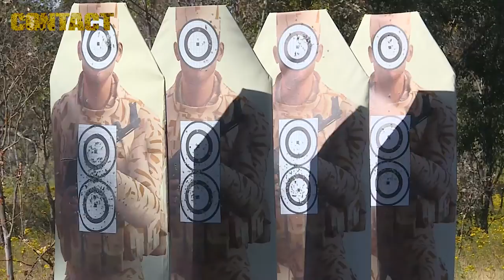Advanced Army shooting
Australian Army special forces soldiers are using innovative teaching techniques to pass on world’s best advanced combat shooting skills to regular infantry soldiers during a prototype training course at Majura training area outside Canberra from 6 November to 10 December 2016. Over the past five-to-10 years, Special Air Service Regiment (SASR) instructors have developed innovative teaching techniques to ensure new SASR soldiers are quickly taught the latest combat shooting skills and techniques. The prototype training course is fusing these innovative teaching techniques with the latest shooting range technologies to provide the regular infantry soldiers with a near-real immersive combat environment to pass on the advanced combat shooting skills. After the course is over the regular infantry soldiers will take these innovative teaching and combat shooting skills back to their School of Infantry and infantry battalion training positions to further impart the knowledge. The prototype combat shooting skills course is another innovation being trialled by Major General ‘Gus’ McLachlan, AM, as Head of Army’s Modernisation and Strategic Planning within Army Headquarters.